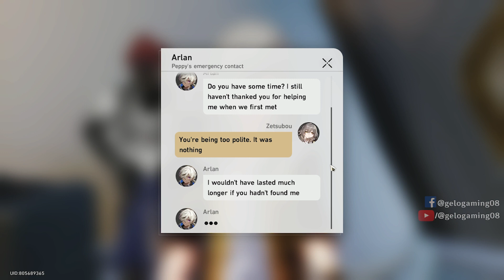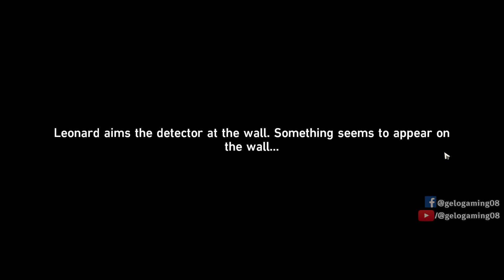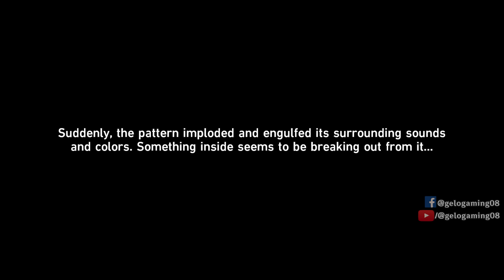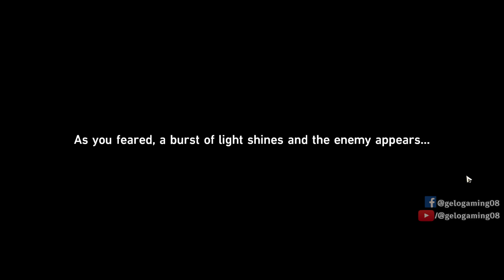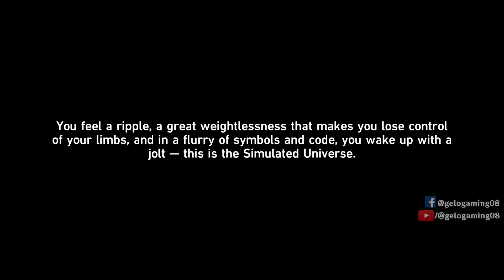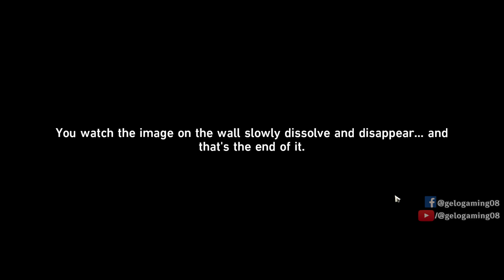[Companion Mission] Stellaron Hunters Chapter - Silver Wolf - Punklorde Mentality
Requirements:
Trailblaze Level 21

Steps:
0:00:07 Read the message sent by Arlan
- Go to the base zone to answer the call
0:03:15 Go toward the elevator entrance and see who the important guest is
[CUTSCENE] Screwllum
0:06:38 Talk to the Distressed Worker
0:12:31 Investigate the suspicious graffiti
0:15:03 Track Silver Wolf's path of infiltration
- Continue to track Silver Wolf's infiltration pathway
0:23:11 Head to the Curio Collection Room at the other end
- Investigate the suspicious graffiti
0:26:02 Head to the main control room
- Talk with Leonard
0:29:20 Go to Herta's Office
0:32:57 Talk with Screwllum
0:38:23 Enter the Simulated Universe with Screwllum's help
- (Optional) Talk to Leonard
0:44:57 Go deep into the Simulated Universe
- Silver Wolf [Trial] joins the team temporarily
- Find the Aether Catridge's data
0:47:43 Go deep into the Simulated Universe
0:51:09 Reach the deepest depth of the data chain
1:02:35 Talk to Herta
1:03:14 Talk with Screwllum
1:06:56 Talk with Leonard
- Clear out the last graffiti
- [Highlights] Silver Wolf Deleted Account Tantrum

NOTE: Will auto trigger [Adventure Mission] Sealed Sector after the highlight

Honkai Star Rail has been released! Try out this map to enter for a chance to win $10-100 USD, EVERY DAY!